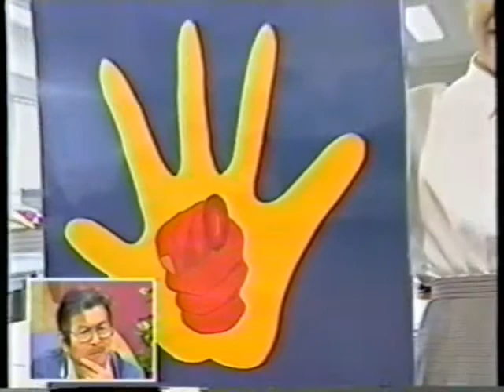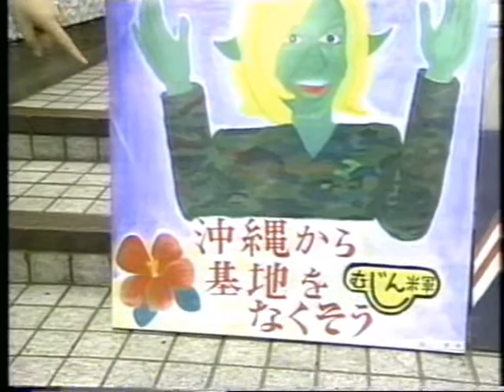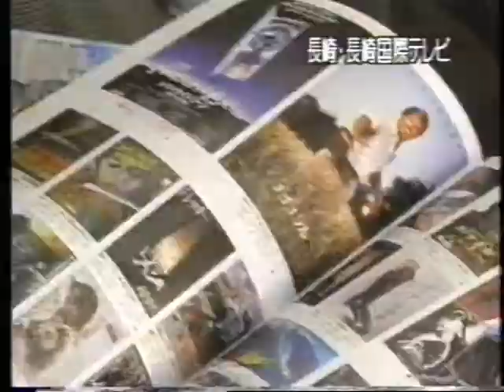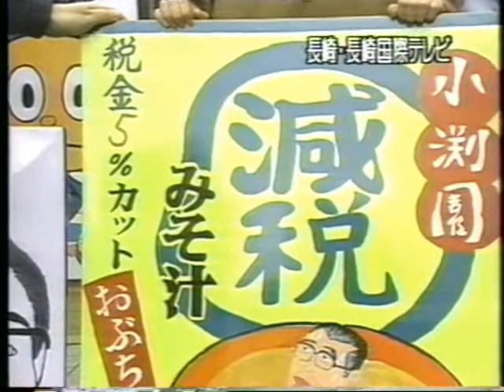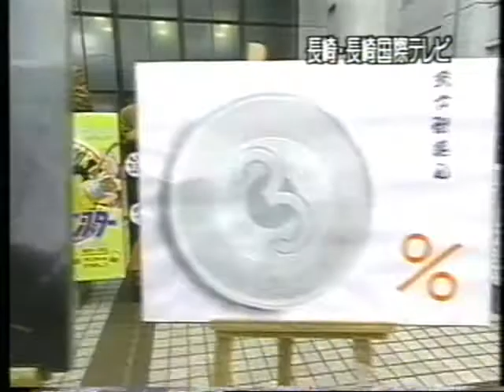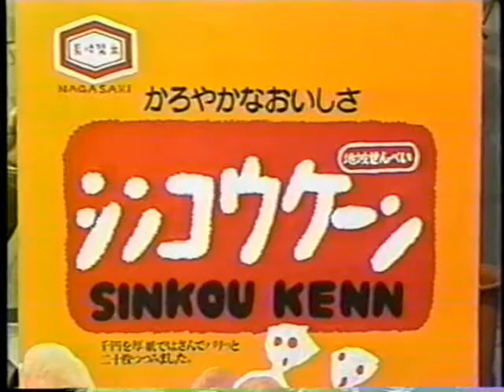爆笑！高校生長商パロディ展14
長商パロディ展14